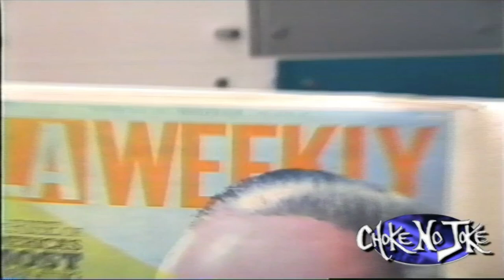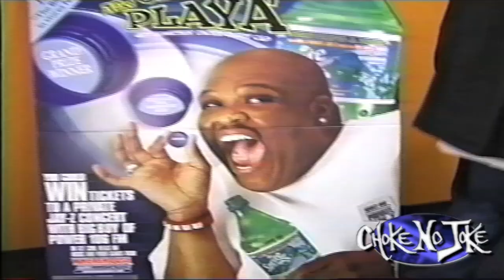Damon Dame Dash Goes At The Weinsteins! Private Jet Beef - 50 Moments In Hip-Hop by Choke No Joke